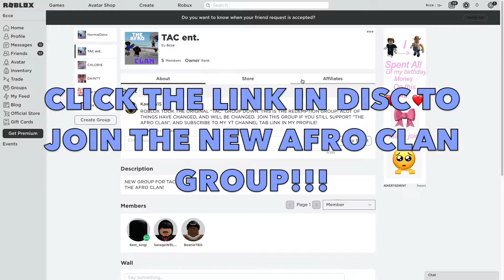I GOT DOUBLE TEAMED THE WHOLE GAME!💔